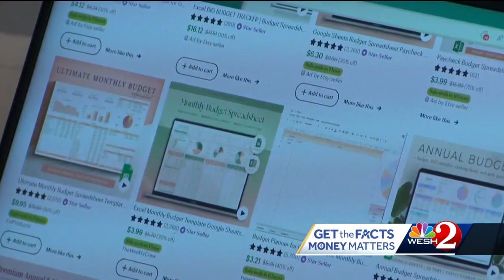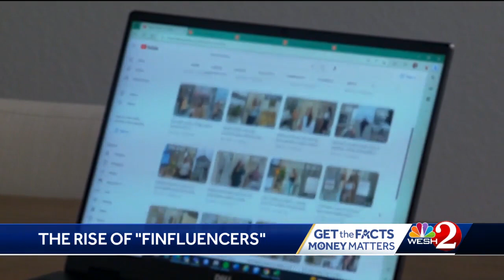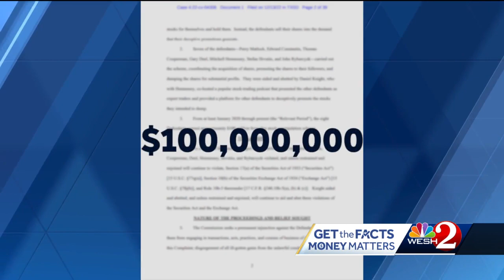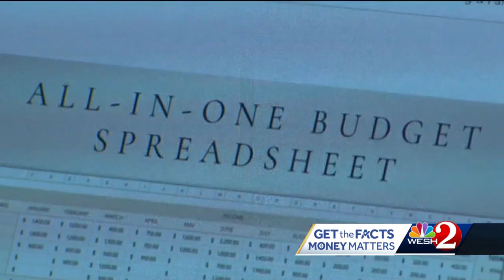'Finfluencers': What they are and when experts say you should hit the 'unfollow' button